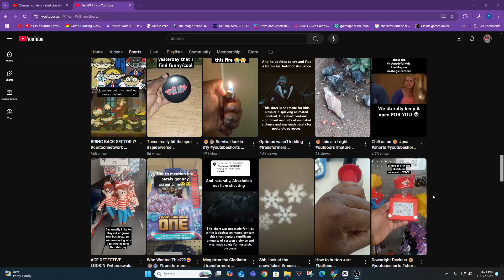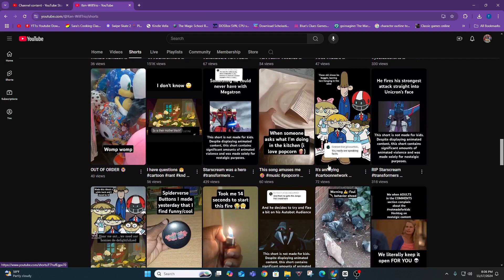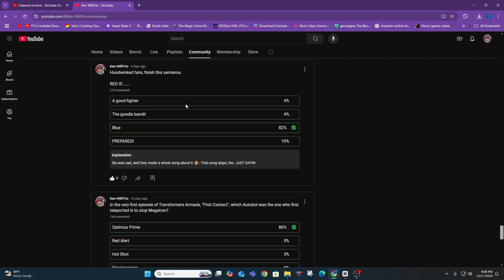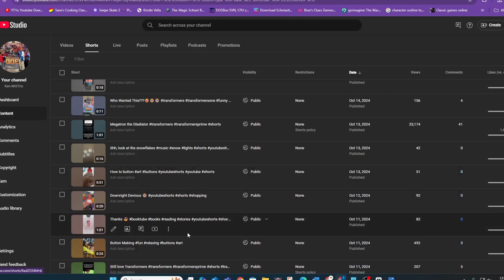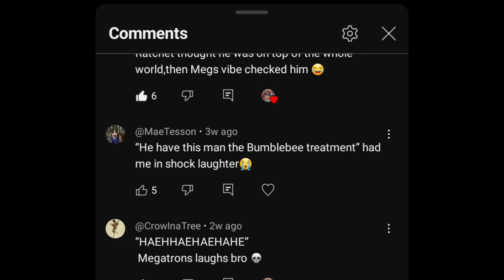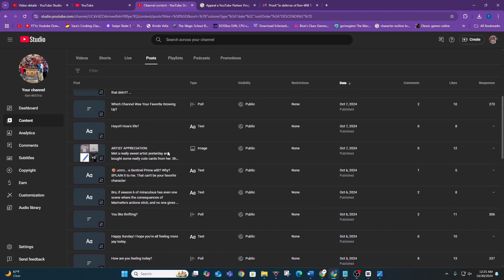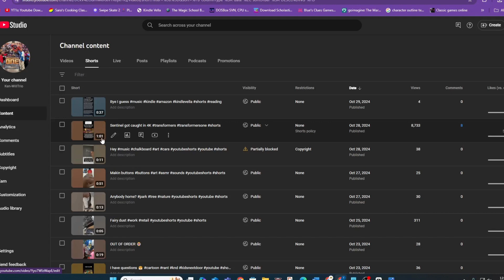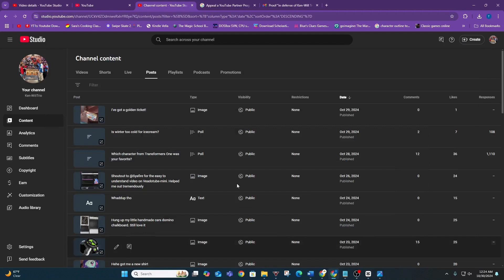How To Appeal Reused Content Claims With Community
This video is a big thank to you, the viewers!